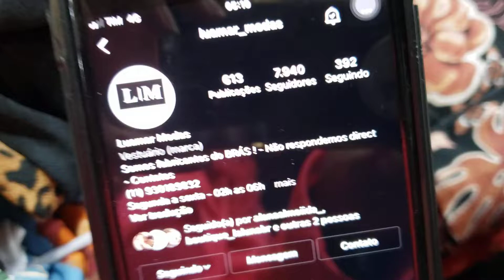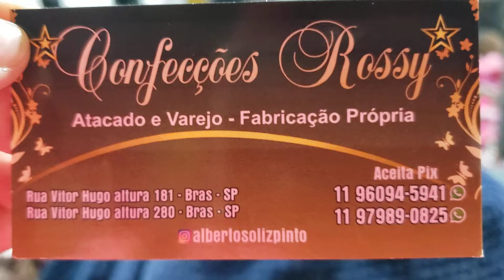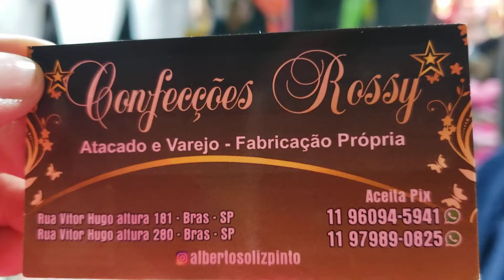CONJUNTOS LINDOS DE SHORTS ELEGANTE FEIRINHA DA MADRUGADA DO BRÁS